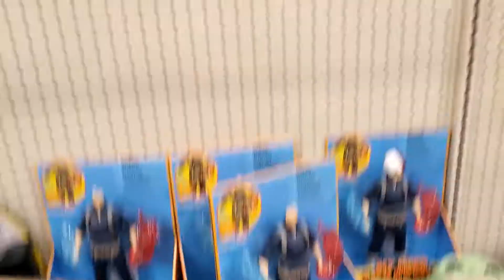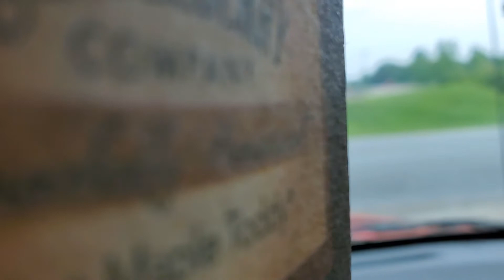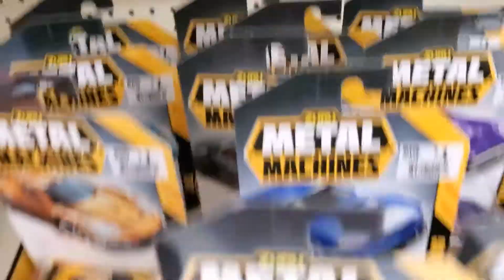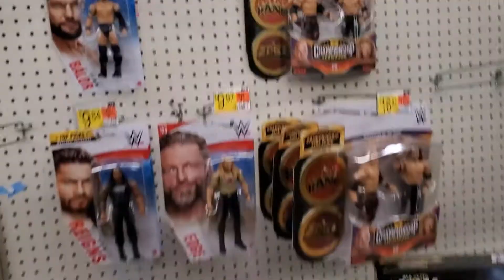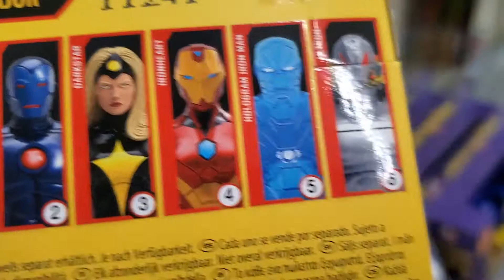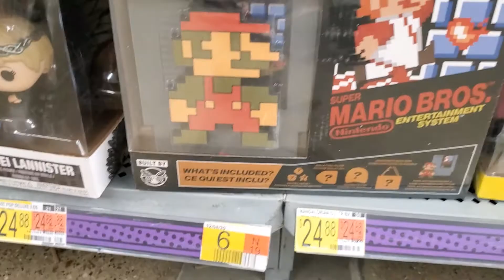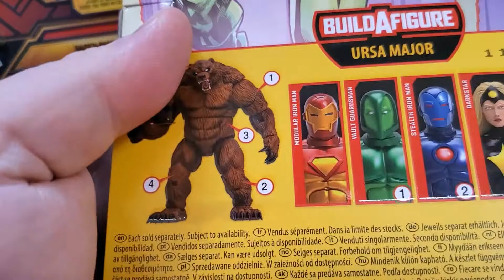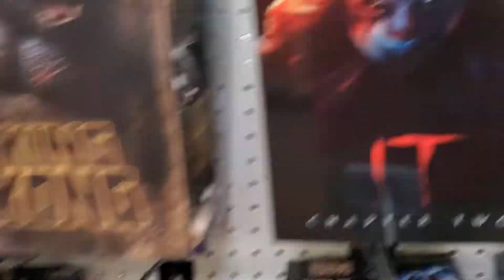RANDOM TOY HUNTS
THIS IS JUST SOME RANDOM FOOTAGE I FILMED AND THREW TOGETHER. BEEN AT HOSPITAL MOST OF LAST WEEK MY DAD IS THERE. KEEP HIM IN YOUR PRAYERS.